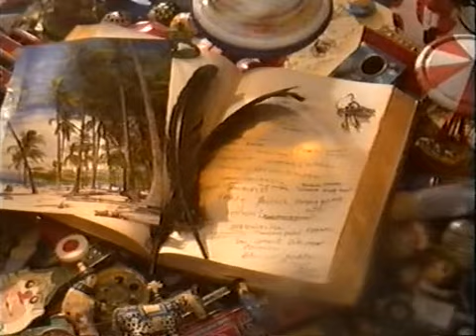Club Nation @ Freedom, Bagleys, London 1997 (DJ Aerial)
late night dance show broadcast 1997 on ITV introduced by Wendy Douglas
this week features live footage of DJ Aerial @ Freedom, Bagleys, London

I have edited the show, deleted any full videos out to comply with copyright guidelines.